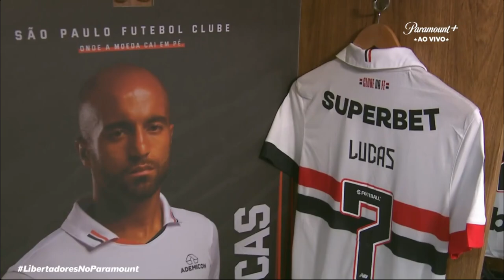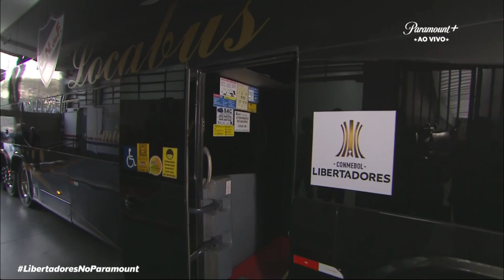PRÉ JOGO | São Paulo x Nacional (AO VIVO COM IMAGENS)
Vídeo sem intenção de violar os termos de direitos autorais;
Sendo assim, se sentir os direitos violados, nos envie um e-mail que retiraremos o vídeo no mesmo instante.